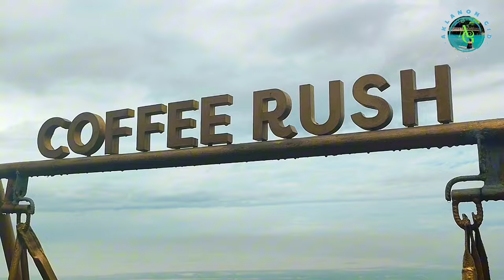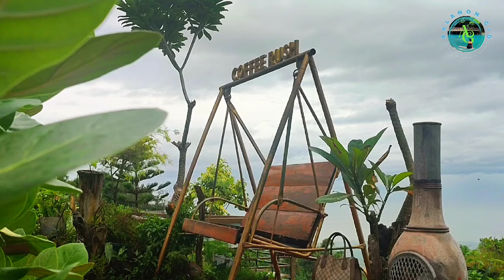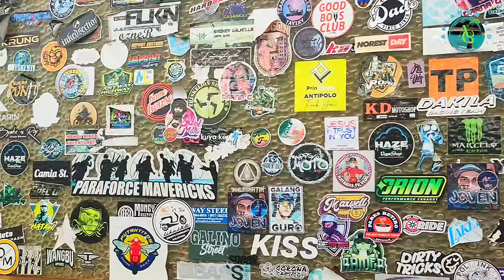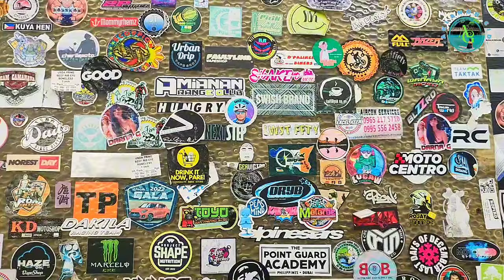Exploring Philippines' BEST Coffee! (Coffee Rush Binangonan)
I was amazed by this place Named Coffee Rush at Binangonan, Rizal.

The view is amazingly beautiful and it is overlooked in the City.

I really love the ambience of this place, they even have a bar for the party goers.

So when you wanted to have a coffee and spend time with your friends, Visit The Coffee Rush in Binangonan, Rizal.